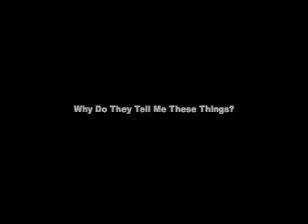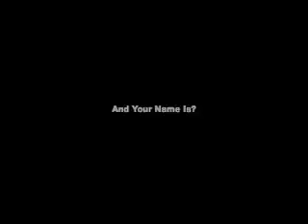The Cheap Detective (1978) - Running Jokes Montage 1/2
Part one montage of a series of running jokes/gags that play out in Neil Simon's The Cheap Detective featuring Ann-Margret, Eileen Brennan, Peter Falk, Stockard Channing, Sid Caesar, James Coco, Dom Deluise and Madeline Kahn. Be sure to also watch part two.